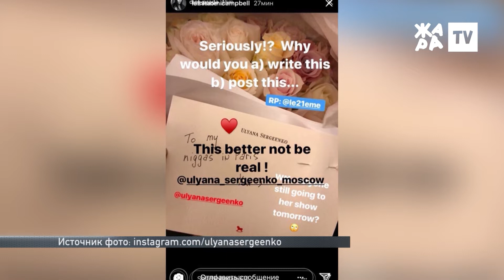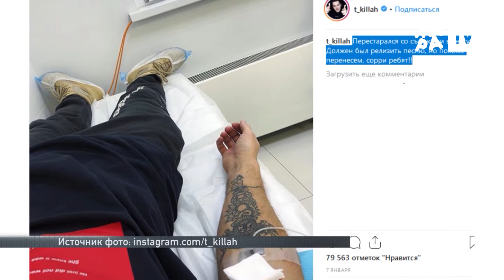ТОЧКА NEWS / ЖАРА / Выпуск от 17.01.2019